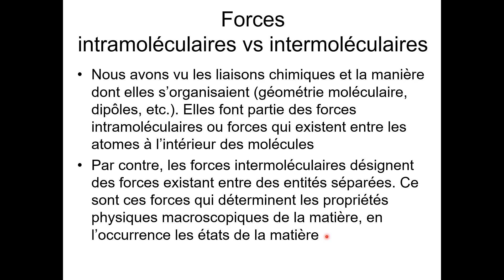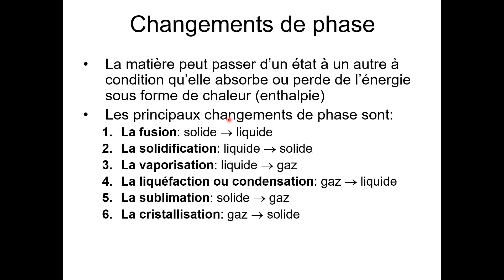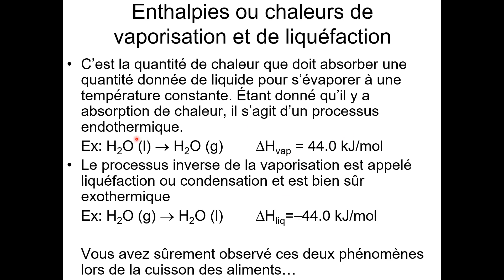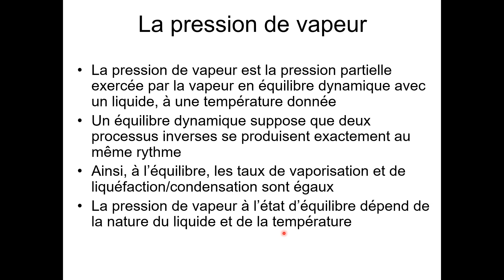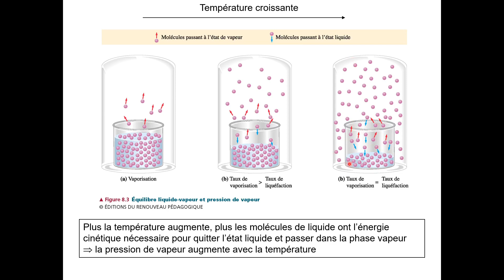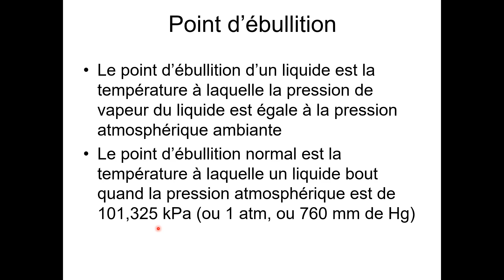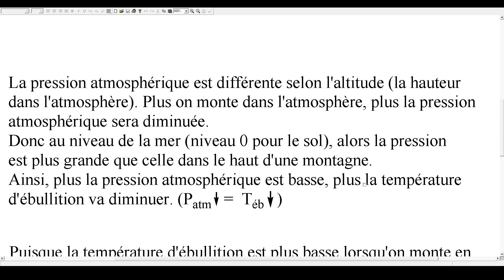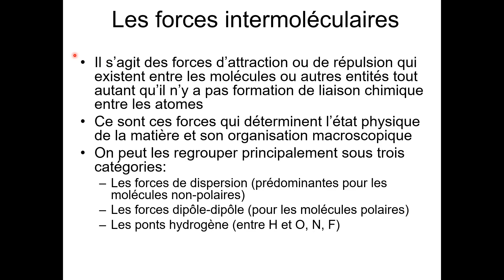Alimentaire - Chapitre 5 - Capsule 4 - Changements de phase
Capsule du chapitre 5 portant sur les dessins des molécules (2D et 3D). Cette quatrième capsule discute des changements de phase.